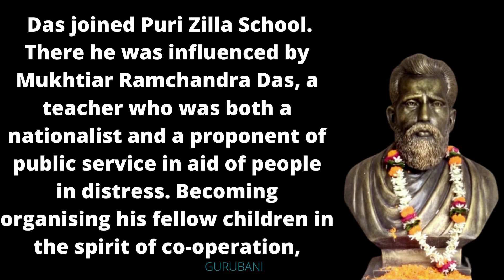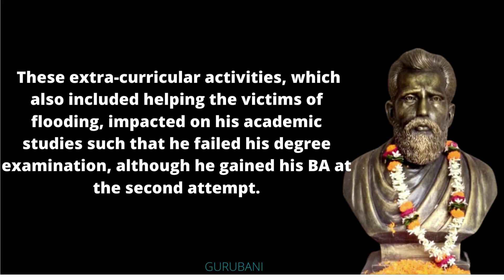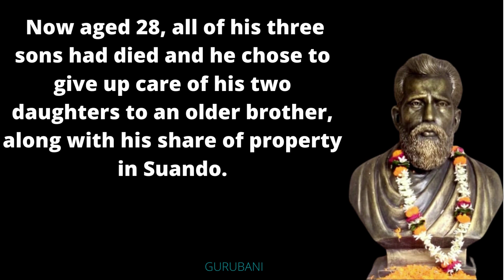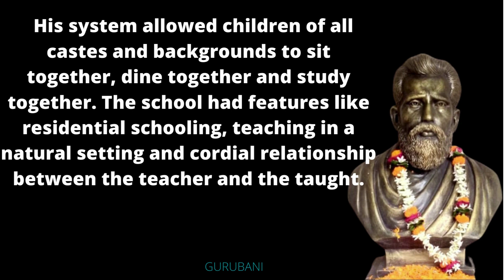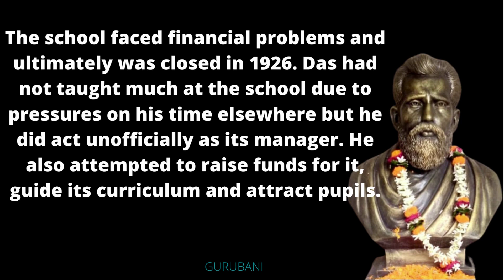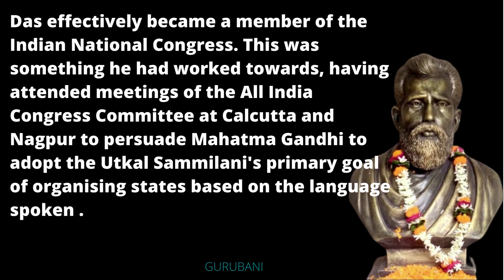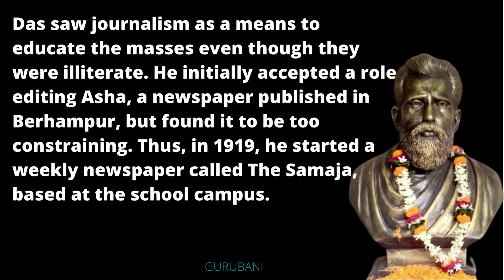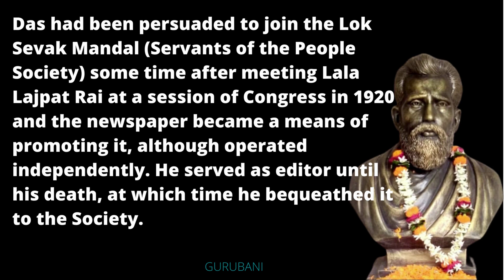Gopabandhu Das English || Biography of Gopabandhu Das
1) Gopabandhu Das is popularly known as Utkalmani.
2) He was a freedom fighter a social reformer, and a great poet.
3) Gopabandhu Das was born at Suando in the district of puri on 9th October 1876.
4) Daitari Das and Swarnamayee Das were his parents.
5) Gopabandhu Das lost his mother at an early age and also lost Gopabandhu Das’s father in the college period.
6) He started his education at his village school.
7) Gopabandhu Das got married at the age of 12.
8) He studied law in Kolkata.
9) Gopabandhu Das was very kind-hearted to the poor.
10) He distributed rice and clothes to the victims of the flood.